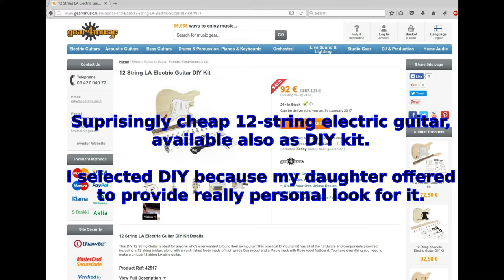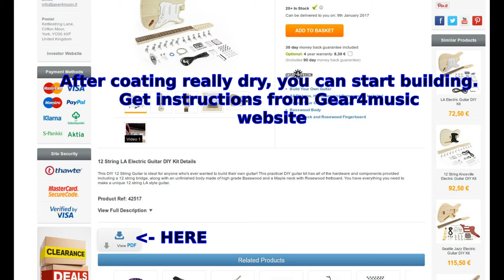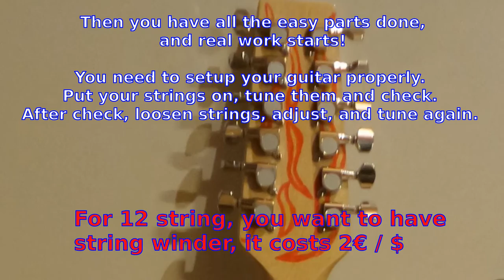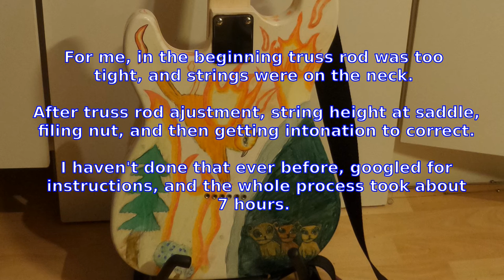Gear4music LA 12-string electric guitar DIY kit, build & review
Pictures of my project, building 12-string electric guitar from Gear4music DIY kit with minimal work.

My expectations were not too high, but at least for my requirements, this is good instrument. Proper setup takes time, but even for pre-built guitar, setup needs work.

DIY kit is little bit cheaper that build guitar, but pricing is not relevant argument for choosing DIY kit. If you want to learn or have personal look to your guitar, choose DIY. If you just want guitar, take it pre-built.